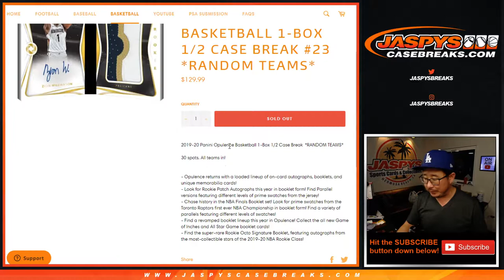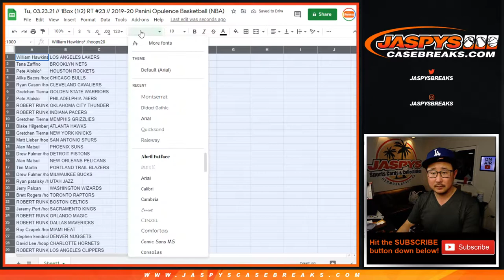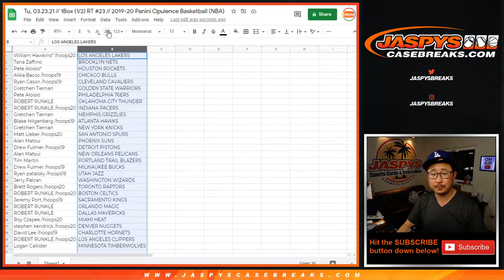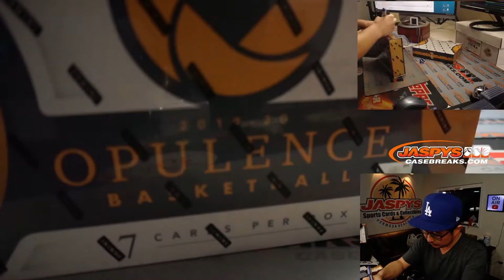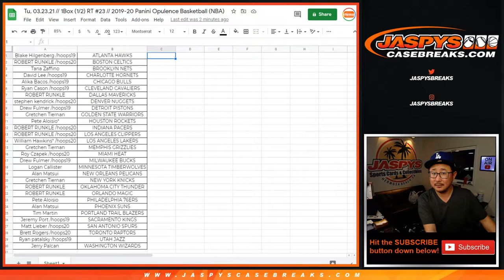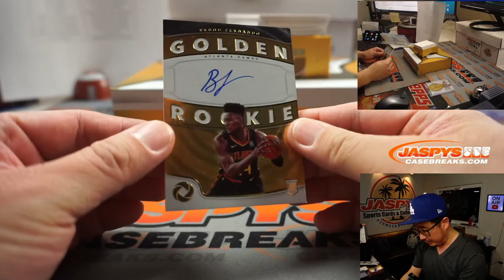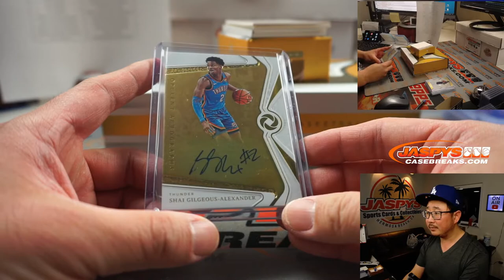Tu, 03.23.21 // 1Box (1/2) RT #23 // 2019-20 Panini Opulence Basketball (NBA)